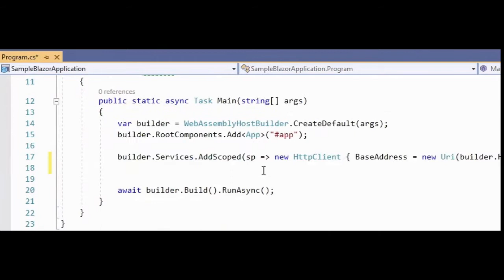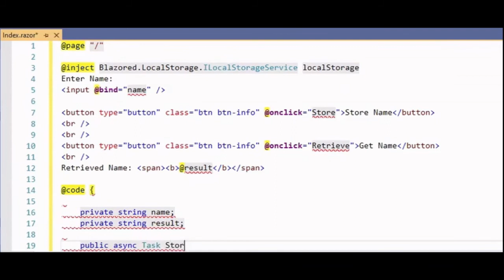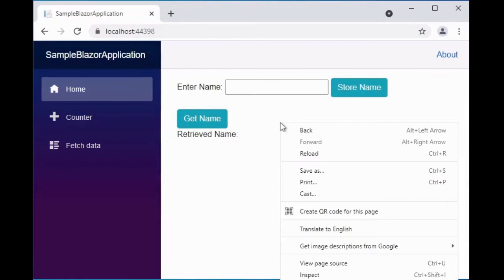Local Storage in Blazor using Blazored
This video explains how to store and retrieve values to the Browser's LocalStorage with the help of Blazored.